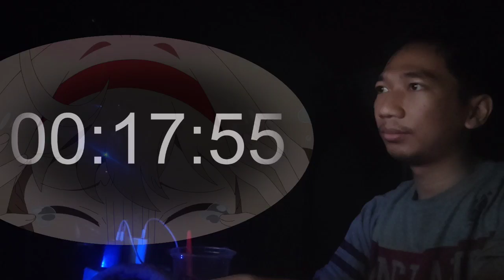Shikanoko Nokonoko Koshitantan episode 9 Full Sub Indo | REACTION INDONESIA